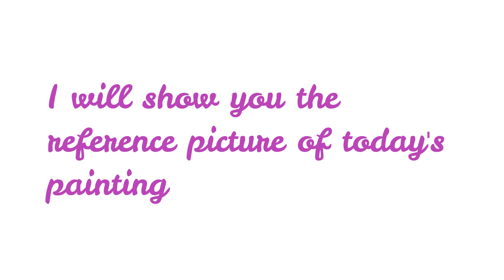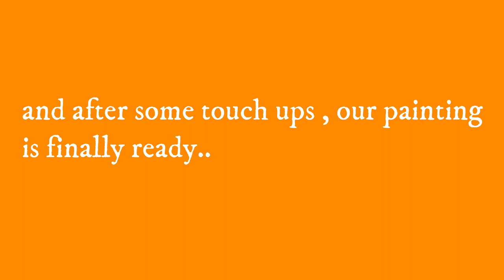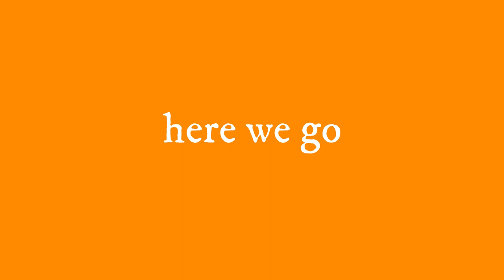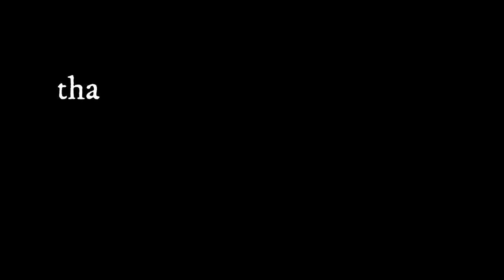Painting a Swiss House in Acrylics | Step by step painting tutorial for beginners | Beautiful Art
hello dear friends..in this video I have shown how to paint a Swiss House in acrylics..It is step by step tutorial in which you can see me mixing colours on my palette.Hope you enjoy watching my video..Happy Painting !